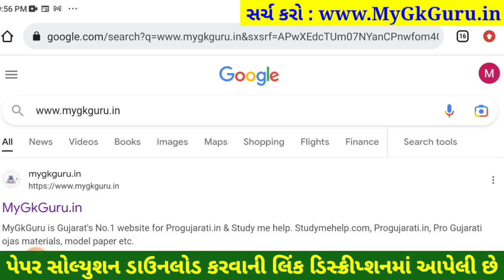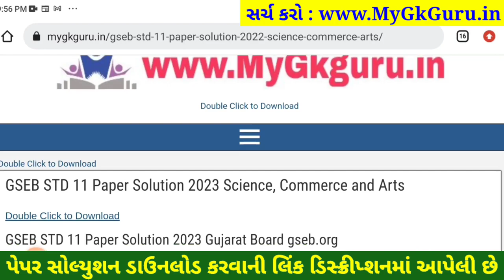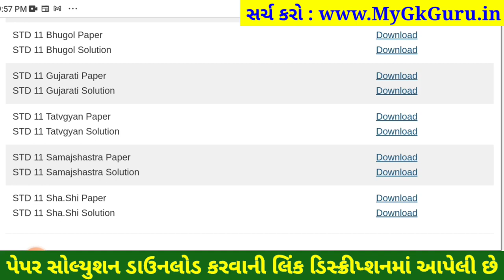STD 11 sharirik shikshan paper solution 2023 80 marks, sharirik shikshan paper solution 2023 std 11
dhoran 11 varshik pariksha 2023 sharirik shikshan paper solution original,
dhoran 11 varshik pariksha sharirik shikshan paper solution,